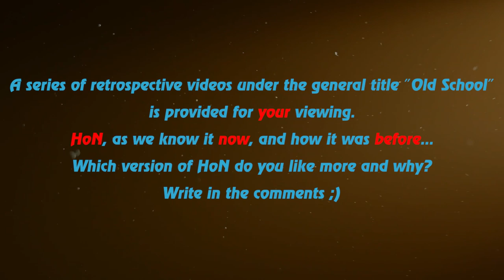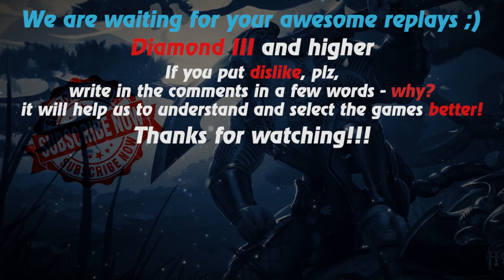HoN replays - Swiftblade - Immortal - 🇸🇬 Koomanp Legendary I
Watch a new hon replays by Replays HoN team about Swiftblade, who participates in 26 of the 35 kills of his team and gets immortal

Game: heroes of newerth, hon
Version: 4.6.2
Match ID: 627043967